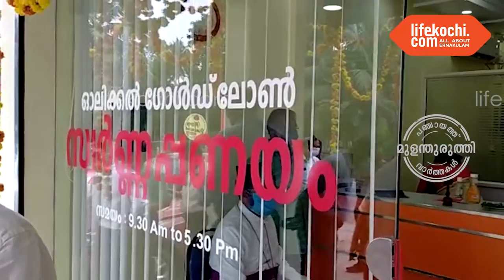മുളന്തുരുത്തി: ഓലിക്കൽ ഗോൾഡ് ലോൺ സ്ഥാപനത്തിന്റെ പുതിയ കട പ്രവർത്തനം ആരംഭിച്ചു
മുളന്തുരുത്തി: ഓലിക്കൽ ഗോൾഡ് ലോൺ സ്ഥാപനത്തിന്റെ പുതിയ കട മുളന്തുരുത്തി ബസ്സ് സ്റ്റാൻഡ് കോംപ്ലക്സിൽ പ്രവർത്തനം ആരംഭിച്ചു. പഞ്ചായത്ത് പ്രസിഡന്റ് മറിയാമ്മ ബെന്നി ഉദ്ഘാടനം നിർവഹിച്ചു. പഞ്ചായത്ത് വൈസ് പ്രസിഡന്റ്രഞ്ജി കുര്യൻ, പഞ്ചായത്ത് മെമ്പർമാരായ രതീഷ് കെ ദിവാകരൻ, ജെറിൻ ടി ഏലിയാസ്, ലിജോ ജോർജ്, ഷിനി ഷാജി, കണയന്നൂർ കാർഷിക വികസന ബാങ്ക് പ്രസിഡന്റ് സി കെ റെജി, കെ വി വി ഇ എസ് മുളന്തുരുത്തി ടൗൺ പ്രസിഡന്റ് ബാബു കലപ്പിള്ളി എന്നിവർ ചടങ്ങിൽ പങ്കെടുത്തു.  കട ഉടമ മാത്യു ഓലിക്കൽ ലൈഫ്കൊച്ചിയോട് സംസാരിക്കുന്നു. വാർത്തയുമായി ലൈഫ്കൊച്ചി റിപ്പോർട്ടർ കെ സി ജോഷി.